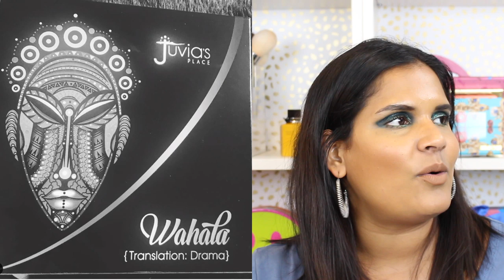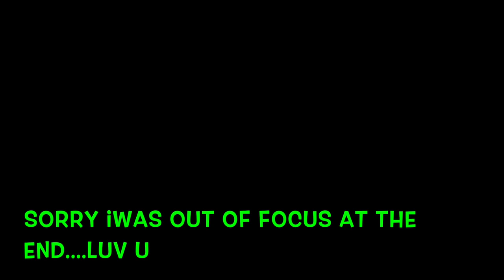WILL I BUY IT? 2019.09.28 | Karen Harris Makeup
Hi, in today's video i will be talking about newmakeuplaunches and willibuyit

The code is: KAREN10
Link for Sahara Palette (retails for $16)

- - Outfit Details - -
Top - Target
Earrings - Target
- - Makeup Details - -
Foundation - UD NAKED
Eyeshadow - ND METROPOLIS PALETTE
Lipstick - MORPHE TRUE STORY

1. How old are you ? 30
2. Where are you from ? Sri Lanka
3. Where do you live ? Fargo ND
4. Shade reference ?